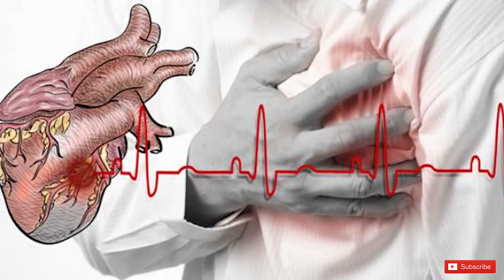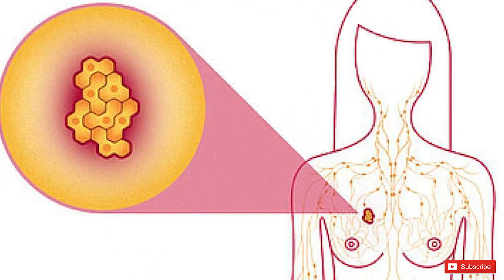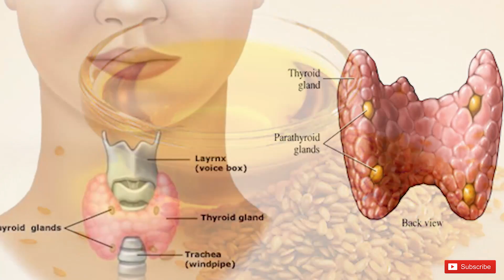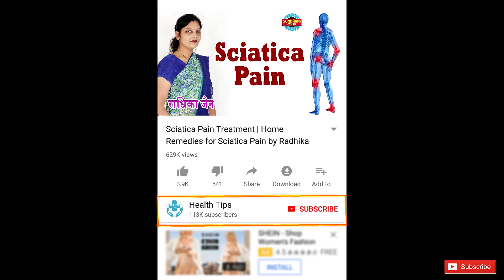Alshi Ke Choukane Wale Fayde || अलसी के चौकाने वाले फायदे || Health Tips by Radhika Jain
Alshi Ke Choukane Wale Fayde || अलसी के चौकाने वाले फायदे || Radhika Jain || Health Tips of Flax Seed Ke Fayde aur Nukshan In Hindi By Radhika Jain